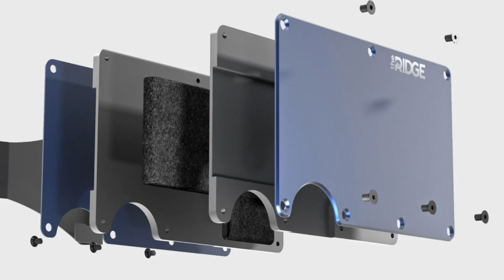Motivated Heavyweight Jon Jones…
Chael Sonnen talks about a motivated heavyweight Jon Jones on this episode of Beyond the Fight